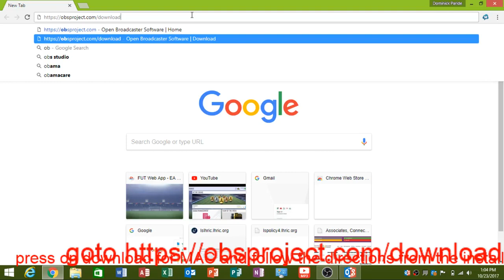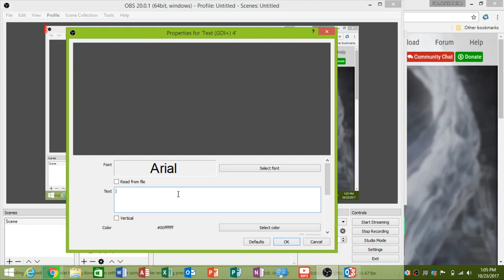how to install OBS for mac